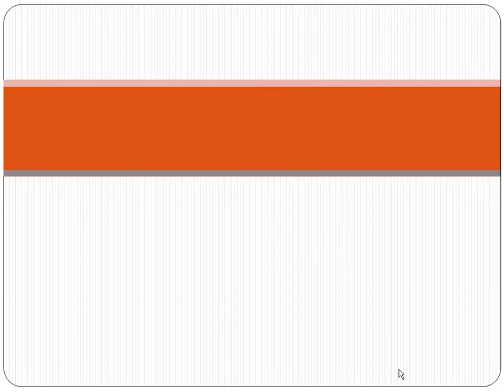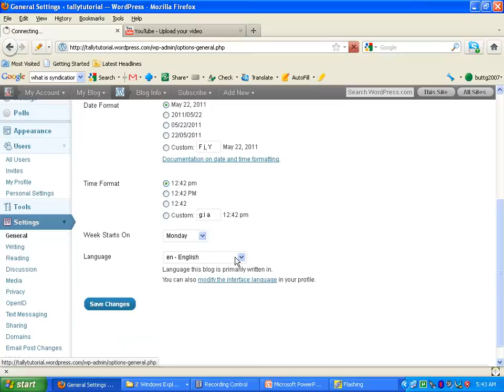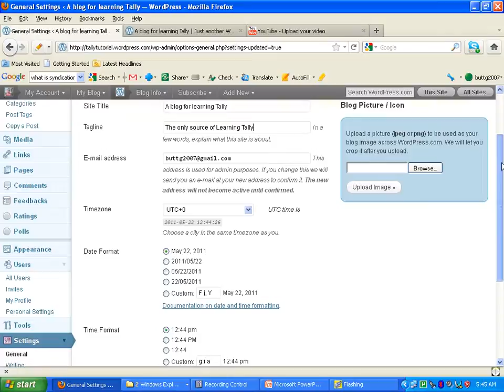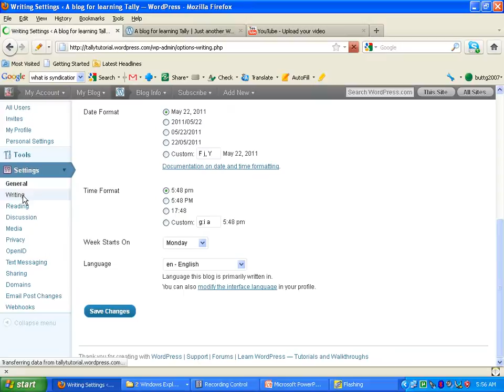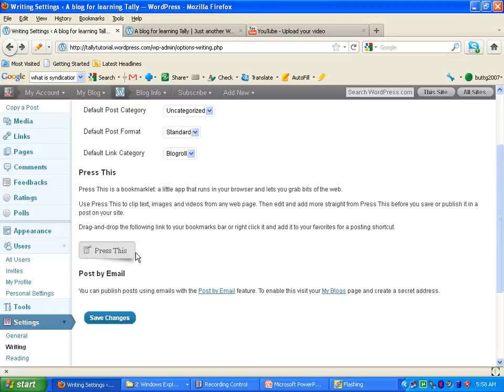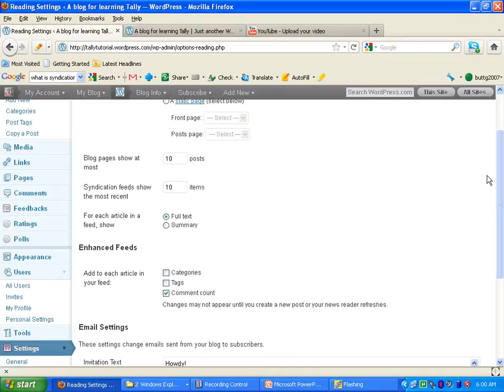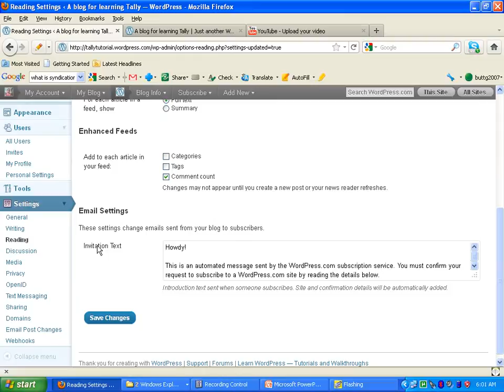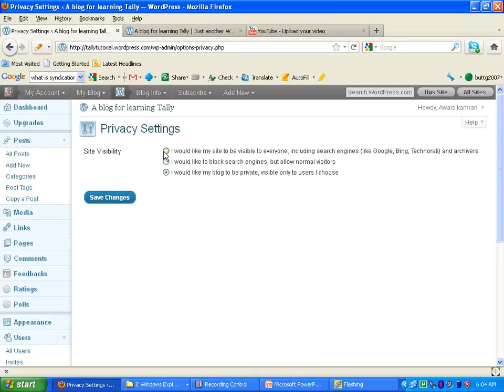Wordpress tutorial in urdu 9/many